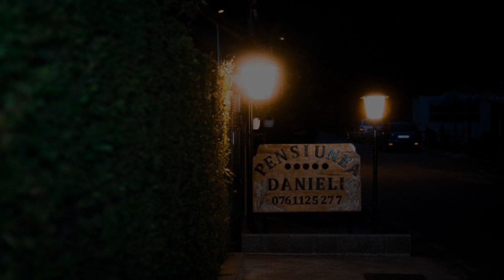Pensiunea Danieli, Eftimie Murgu, Romania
About Property:
Boasting an indoor pool and views of mountain, Pensiunea Danieli is a sustainable guest house situated in Eftimie Murgu, 25 km from Bigar Waterfall. This 5-star guest house offers a shared kitchen and full-day security. There is a sun terrace and guests can make use of free WiFi and free private parking.

Accessible via private entrance, all units have air conditioning, soundproofing, wardrobe and a private bathroom with a bath. There is a fully equipped kitchen with a fridge and kettle. A...
Property Type: Hotel
Address: Eftimie Murgu Romania Str. Principala nr. 294, 327190 Eftimie Murgu, Romania
Searching For
1. Pensiunea Danieli - Eftimie Murgu - Romania
2. Pensiunea Danieli - Eftimie Murgu - Romania Address
3. Pensiunea Danieli - Eftimie Murgu - Romania Rooms
4. Pensiunea Danieli - Eftimie Murgu - Romania Amenities
5. Pensiunea Danieli - Eftimie Murgu - Romania Offers and Deals
Audio Credit:
Track Title: Subway Dreams
Artist: Dan Henig